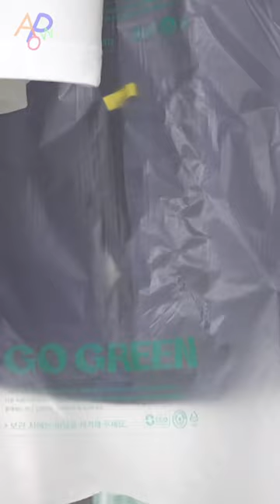Smart Laundry Factory That Automatically Washes Clothes